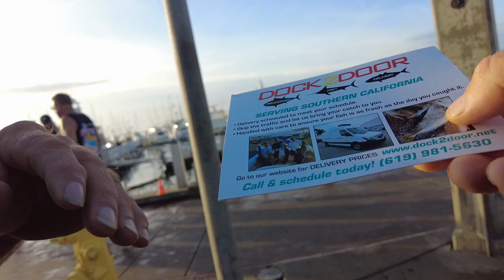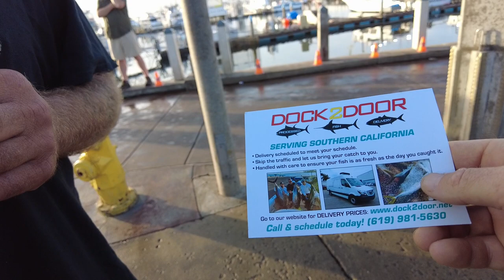San Diego Sportfishing Report August 2022 | Bluefin Tuna on the Troll | Dorado & Yellowtail on Paddy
I stopped down at the San Diego Sportfishing Landings on Sunday August 8th 2022 for a San Diego Sportfishing report.  My friends had gotten bluefin tuna on th troll and the party boats got dorado and yellowtail on kelp paddy.  I'll be fishing tomorrow!  Thanks for all the love and support.  One love tight lines to all!

NEWSBREAK APP (Download Free App using this link and I make $5)

SOLO SKIFF GEAR:
3 Gallon portable marine gas tank